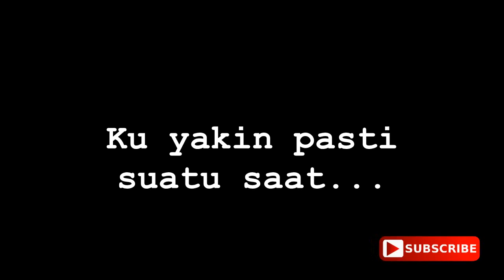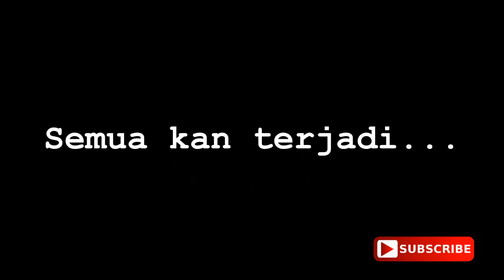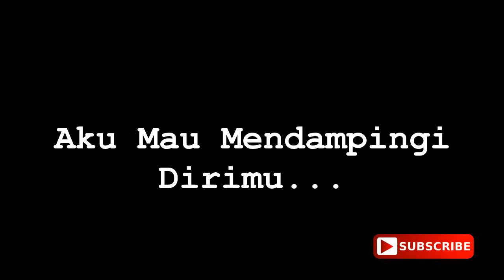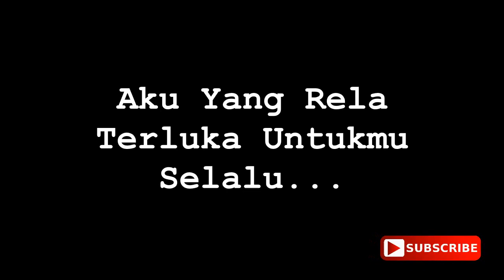"Aku Mau" Once Cover by KangIbon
Agar saya semangat untuk membuat cover lagu lainnya

untuk request bisa tulis di komentar ya genks...

Terimakasih.